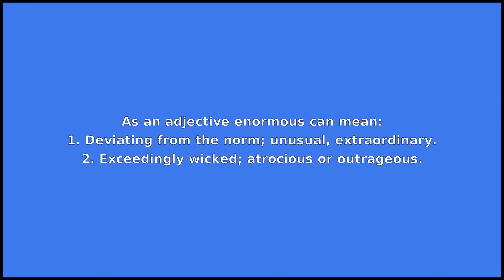ENORMOUS - Meaning and Pronunciation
How to pronounce enormous?

This video provides examples of American English pronunciations of enormous by male and female speakers.
In addition, it explains the meaning of enormous through a dictionary definition and several visual examples.

IPA Transcription of enormous is /ɪnˈɔːrməs/.

Definition of enormous:
enormous is an adjective

As an adjective enormous can mean:
1. Deviating from the norm; unusual, extraordinary.
2. Exceedingly wicked; atrocious or outrageous.
3. Extremely large; greatly exceeding the common size, extent, etc.

If you'd like to test your pronunciation of enormous, check out Accent Hero's real-time pronunciation feedback tool: